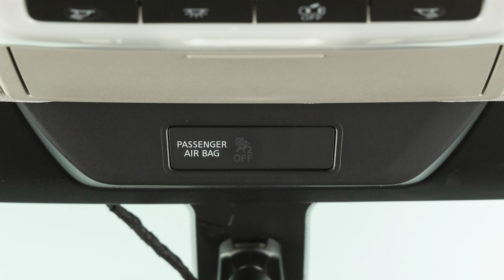2024 Nissan Pathfinder - Témoin d’état de coussin gonflable du passager avant